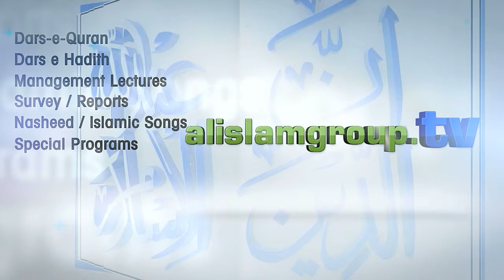Qaroon Kal Bhi Tha Aur Aaj Bhi Hai by Janab Mohammad Saeeduddin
قارون کل بھی تھا اور آج بھی ہے - محترم محمد سعید الدین ۔۔ داعی اسلام